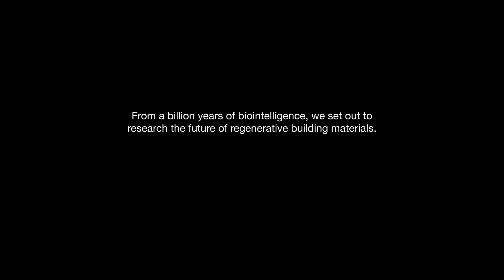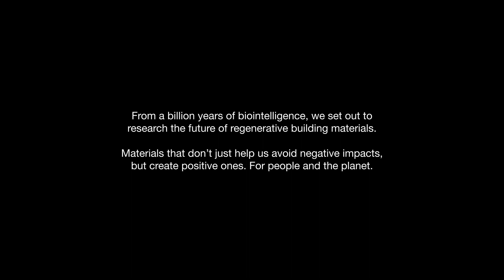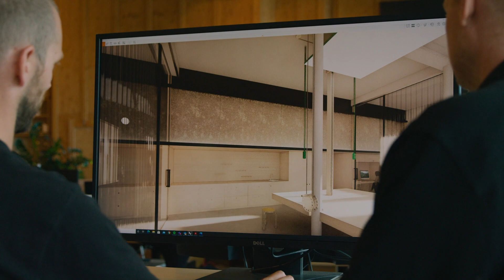Snøhetta ve NoMy, Miselyum kullanarak biyo-tabanlı ses yalıtım malzemesi üretti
Mantarın kök benzeri kısmı olan Miselyumu sürdürülebilir yapı malzemesi üretmek üzere kullanıldığını çokça okumuştum. Daha önce karbon negatif beton üzerinde araştırmalar yapan Snøhetta ve mantarlar üzerinde uzmanlaşan NoMy, biyo-tabanlı ses yalıtım malzemesi üretti.
Miselyum toprak altında ağ benzeri bir mantar kısmı. Belli koşullarda kullanıldığında yapıştırıcı gibi davranır ve katı madde oluşturur. Snøhetta ve NoMy, atık maddeleriyle beraber (talaş gibi) kullanarak doğal olarak yangına dayanıklı ve ses geçirmez malzemeyi üretmiş oldu.